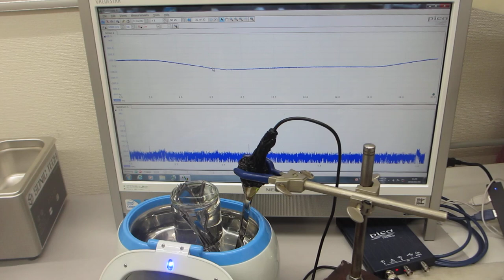オリジナル超音波実験動画（超音波システム研究所）